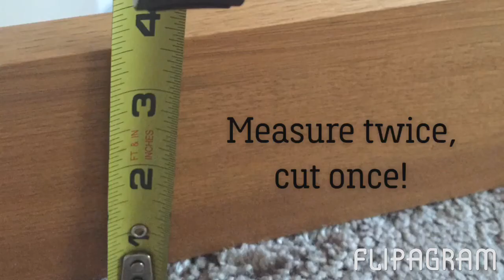41C9A7CC A1EB 46D2 82D4 E8F6570B59A3 share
d-c-fix Brand DIY Marble Mirror Makeover!